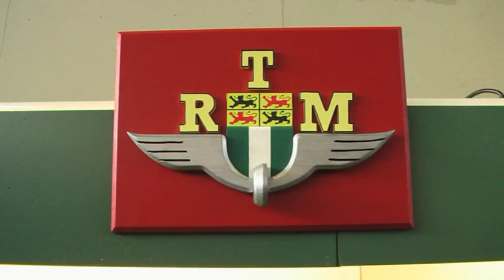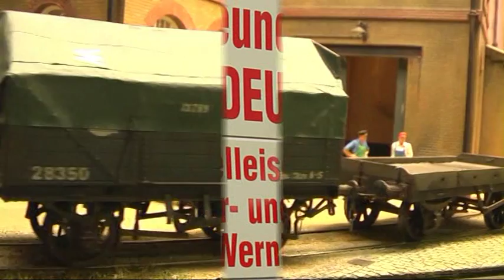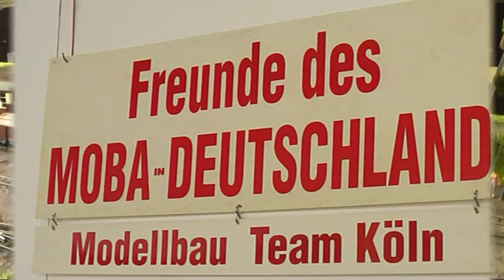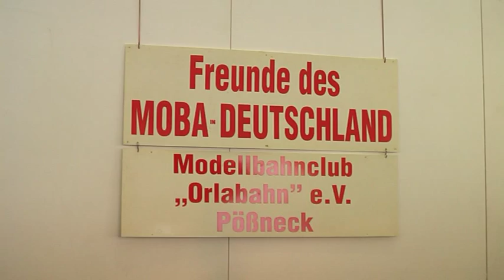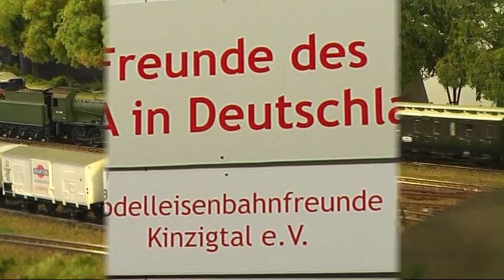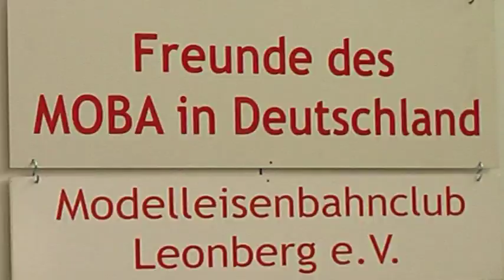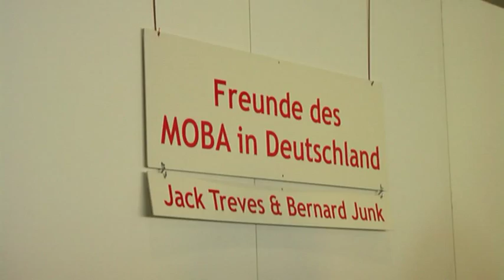Intermodellbau 2011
Es gab viele schöne und abwechslungsreiche Modelbahnanlagen auf der Intermodellbau 2011 in Dortmund. Folgende Anlagen sind im Film zu sehen: Didier Mozer, RTM, Beachley Dock, Harzquer und Brockenbahn, Hans Heinrich Schubert, Rowlands Castle, IG Schmalspur Sachsen, Modellbau Team Koln, Werner Bunning, Modelbahnclub Orlabahn Possneck, station Gennep, Modelleisenbahnfreunde Kinzigtal, Modelleisenbahnclub Leonberg, Jean Paul Borlee, Team Z Hamburg, Jack Treves + Bernard Junk, Liliput en Lenz

Deze film laat een groot deel van de banen zien tijdens Intermodellbau 2011 in Dortmund: Didier Mozer, RTM, Beachley Dock, Harzquer und Brockenbahn, Hans Heinrich Schubert, Rowlands Castle, IG Schmalspur Sachsen, Modellbau Team Koln, Werner Bunning, Modelbahnclub Orlabahn Possneck, station Gennep, Modelleisenbahnfreunde Kinzigtal, Modelleisenbahnclub Leonberg, Jean Paul Borlee, Team Z Hamburg, Jack Treves + Bernard Junk, Liliput en Lenz